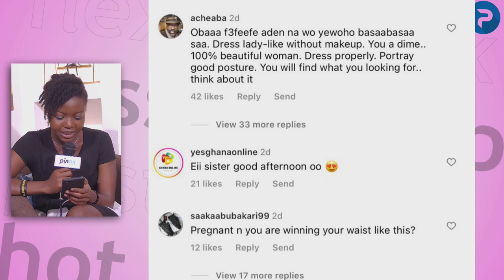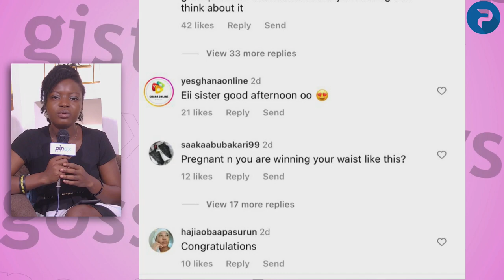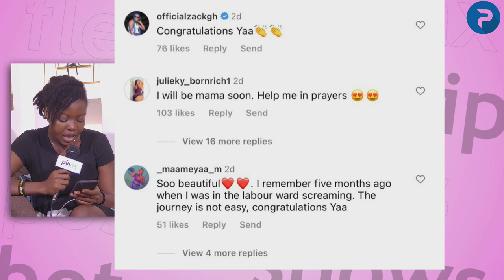Yaa Jackson and Rasta Boyfriend Welcomes their First Child...